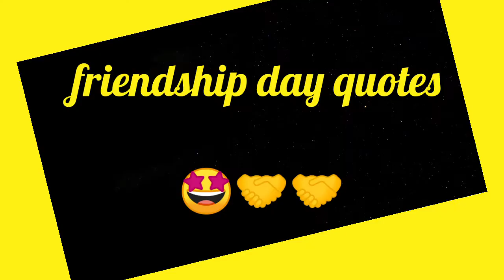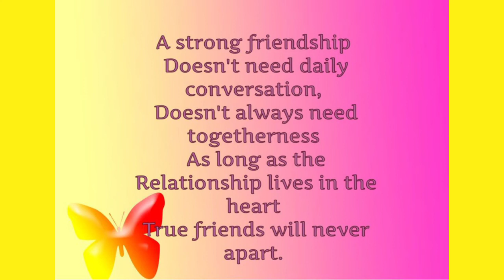Happy friendship day | friendship day quotes | friends forever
Friends are the important part of our live

Only a few people can get a pure friends

Comment your best friend name